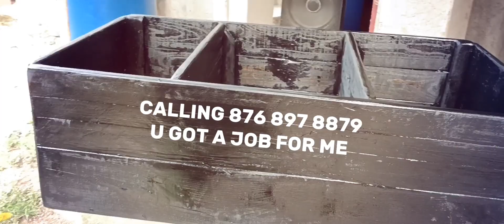Easy Way To Build New Kitchen Cupboard